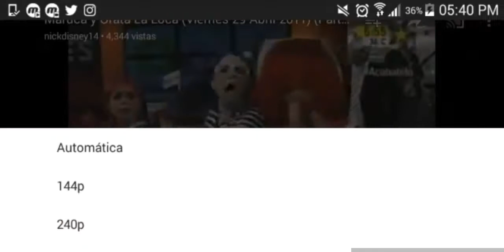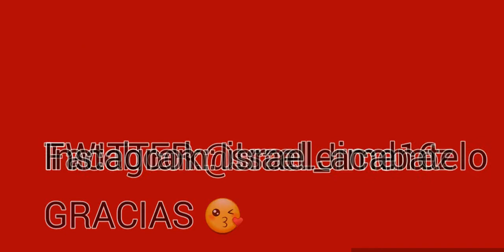Yo en television